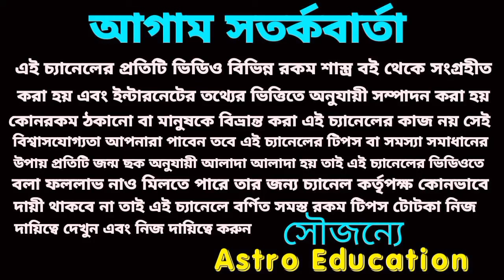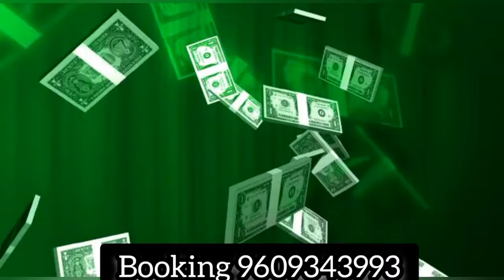100 বছর পর মহাসংযোগে 6টি রাশি মহা কোটিপতি! মহা দশমী মা দুর্গার আশীর্বাদ!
100 বছর পর মহাসংযোগে 6টি রাশি মহা কোটিপতি! মহা দশমী মা দুর্গার আশীর্বাদ!